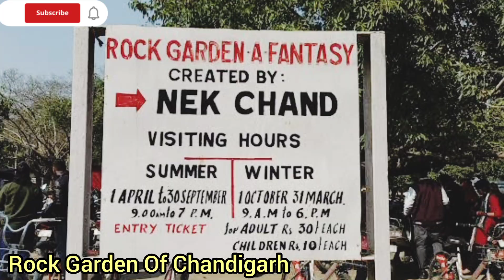Rock Garden Ancient Monument Rock Garden Of Chandigarh Famous Tourist Place चंडीगढ़ का रॉक गार्डन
👉 The Rock Garden of Chandigarh is a sculpture garden for rock enthusiasts in Chandigarh India. It is also known as Nek Chand Saini's Rock Garden of Nathupur after its founder Nek Chand Saini a government official who started building the garden secretly in his spare time in 1957.